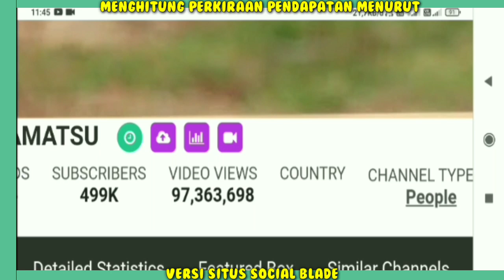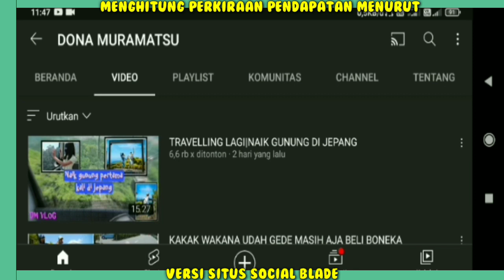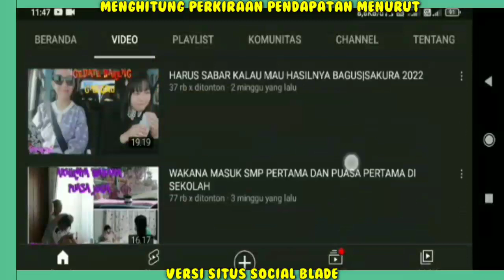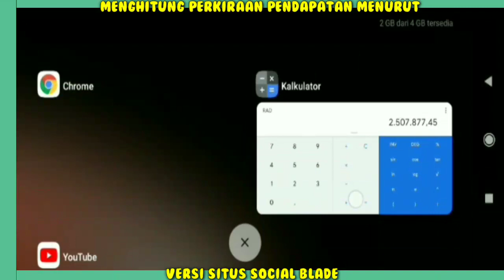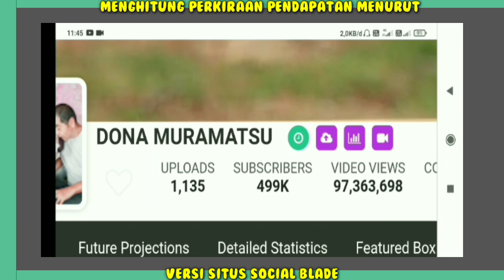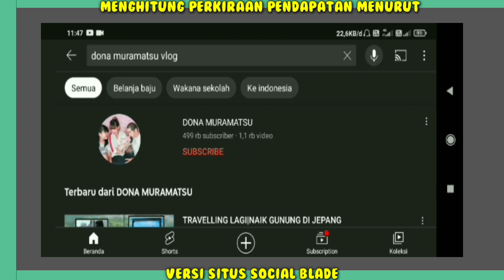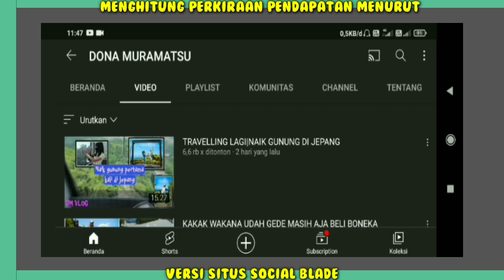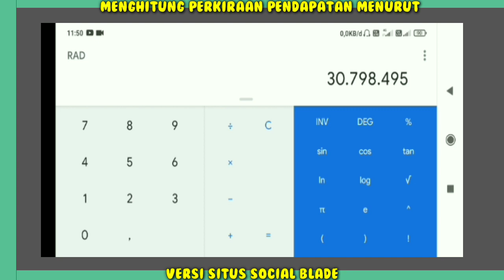Gaji Dona Muramatsu Dari YouTube Setiap Bulan..??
Hai Guys...

Penghasilan Dona Muramatsu setiap bulan dari youtube,
Pendapatan Dona Muramatsu Perbulan Dari Youtube,
gaji Dona Muramatsu perBulan dari youtube,Berapa gaji Dona Muramatsu dari youtube,gaji Dona Muramatsu terbaru,Rumah baru Dona Muramatsu,mobil baru Dona Muramatsu,Dona Muramatsu hari ini,biodata Dona Muramatsu,Dona Muramatsu terkini,video terbaru Dona Muramatsu,no edit packing bingkisan ultah Akari sambil curcol,anterin Wakana beli sepatu dan baju,bikin bolu gulung karakter untuk ultah Akari ke 2,belanja makanan untuk party ultah Akari,diteraktir makan enak sama temen,